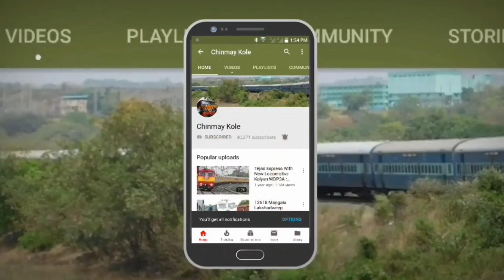12223 Ernakulam Duronto Express Arrival & Departure at Mangaluru Junction : Indian Railways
12223 MUMBAI LTT - ERNAKULAM DURONTO EXPRESS ARRIVAL AND DEPARTURE AT MANGALURU JUNCTION RAILWAY STATION OF SOUTHERN RAILWAYS.

12223/Mumbai LTT - Ernakulam AC Duronto Express
मुंबई लोकमान्य टिळक टर्मिनस - एर्नाकुलम वातानुकूलित दुरोंतो एक्सप्रेस     मुंबई लोकमान्य तिलक टर्मिनस - एरणाकुलम वातानुकूलित दुरोंतो एक्सप्रेस
LTT/Lokmanya Tilak Terminus -- ERS/Ernakulam Junction (South)

Monsoon Time Table will come into effect from 10th June, 2018 upto 31st Oct,2018.

Inaugural Run
Tue Jan 18, 2011.

No RSA.

Loco
LTT - ERS
KYN/WDP-4D
KYN/WDM-3D/Twins

LHB Rake
Rake/Coach Position
  0  L  1EOG  2 B8  3 B7  4 B6  5 B5  6 B4  7 B3  8 B2  9 B1 10 PC 11 H1 12 A2 13 A1 14EOG.

Type: Duronto
Rake Zone: CR/Central.

4 halts. 180 intermediate Stations between Lokmanya Tilak Terminus and Ernakulam Junction (South).

The Ernakulam–Lokmanya Tilak Duronto is a bi-weekly nonstop superfast train between Kochi and Mumbai,[1] running through the scenic Konkan route. It is considered to be the fastest option for train connectivity between Kochi and Mumbai.
Mumbai LTT Ernakulam Ac Duronto Express(12223) departs from Mumbai Lokmanya Tilak Terminus Railway Station at 20:50.
Mumbai LTT Ernakulam Ac Duronto Express reach on day 2 to Ernakulam Junction (South). The arrival time of Mumbai LTT Ernakulam Ac Duronto Express at Ernakulam Junction (South) is 20:15.
Mumbai LTT Ernakulam Ac Duronto Express covers 1459 km to reach Ernakulam Junction (South). Mumbai LTT Ernakulam Ac Duronto Express passes through 6 stations.

Mangalore Junction (officially Mangaluru Junction) (Station code: MAJN) is a gateway to the port city of Mangaluru located at Darbar Hill, Padil, Mangaluru, 575007, coming under the Palakkad Division of Southern Railway. The station is a junction interconnecting Mangalore Central railway station with Kerala in the south, Maharashtra/Goa and Mangalore Sea Port in the north and Bengaluru-Chennai in the east. It is the busiest railway junction in the area, as all north- and southbound trains touch Mangalore through this station.
It was formerly called Kankanadi railway station when the city railway station was simply called Mangalore railway station. Later both were renamed as Mangalore Junction and Mangalore Central respectively to avoid confusion.
This is the first station in the Southern Railway zone after the Konkan Railway zone which ends at Thokur, the previous station up north. The railways wish to develop Mangalore Junction to a world-class station on the 60 acres of land, owned by the railways, that adjoins the station.

The nearest major transport hubs :
Nearest Airport: Mangalore International Airport (11 km)
Nearest Sea Port: New Mangalore Port (14 km)
Nearest Bus Stations: Hampankatta (6 km) and Lalbagh, Mangalore (8 km)
Distance from Mangalore Central railway station is 6 km